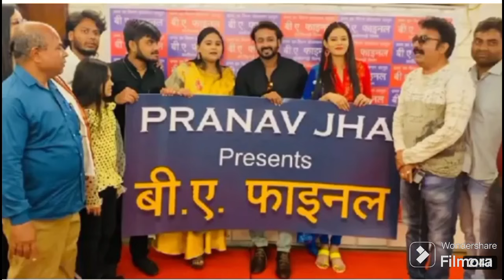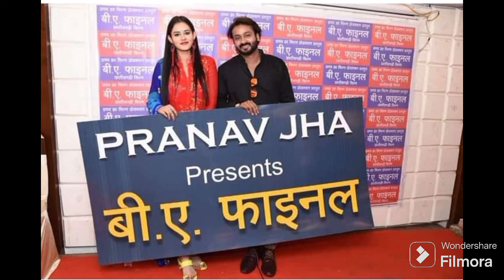B A Final Year Chhattisgarhi Movie Trailer | Man Qureshi Diksha Jaiswal | Pranav Jha | New Cg Movie